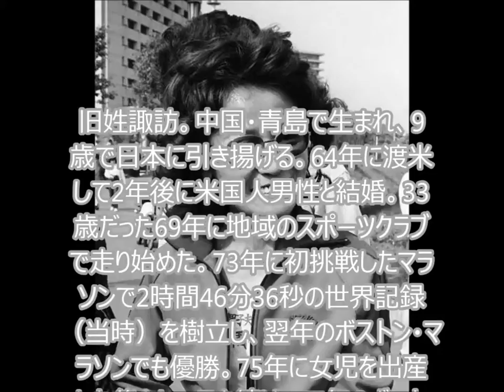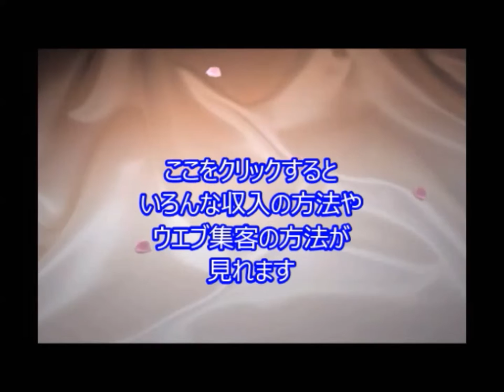ゴーマン美智子さん死去＝ボストン・マラソンなど優勝 TC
引用元
ゴーマン美智子さん死去＝ボストン・マラソンなど優勝

【ニューヨーク時事】1970年代にボストン・マラソンで2度優勝するなど日本出身の女子マラソン選手で先駆け的な存在だったゴーマン美智子（みちこ）さんが、がんのため9月19日に米ワシントン州ベリンハムで死去した。
　80歳だった。同マラソンを主催するボストン陸上協会などが、7日までに伝えた。
　旧姓諏訪。中国・青島で生まれ、9歳で日本に引き揚げる。64年に渡米して2年後に米国人男性と結婚。33歳だった69年に地域のスポーツクラブで走り始めた。73年に初挑戦したマラソンで2時間46分36秒の世界記録（当時）を樹立し、翌年のボストン・マラソンでも優勝。75年に女児を出産した後もレースを続け、77年のボストン、76、77年のニューヨークシティー・マラソンを制した。
　79年の第1回東京国際女子マラソンにも出場。2012年にはニューヨーク・ロードランナーズの殿堂入りを果たした。

ゴーマン美智子,ボストン・マラソン,JbCtoLGpiCAPJ85VcmmumQ,UCJbCtoLGpiCAPJ85VcmmumQ